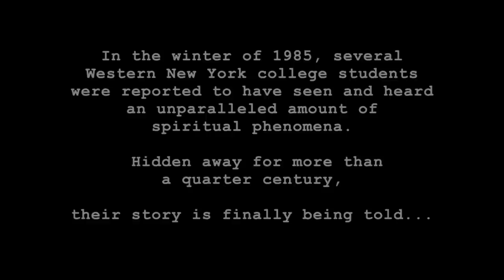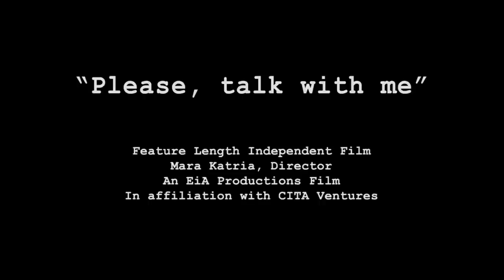"Please, talk with me" | Trailer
PTWM is a feature length independent film that will recreate the 1985 events surrounding the photo known across the internet as the 'C2D1 ghost'. Coming 2012! Special thanks to Vance Gilbert for the use of his song 'Unfamiliar Moon' | ptwmthefilm.com